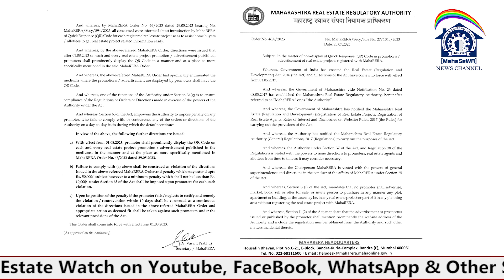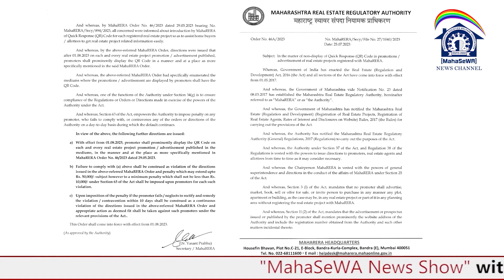MahaRERA Brings in QR codes to Help Home buyers Get Transparent Info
QR  कोडवरुन मिळणार प्रकल्पाची संपूर्ण माहिती
MahaRERA Brings in QR codes to Help Homebuyers Get Transparent Info